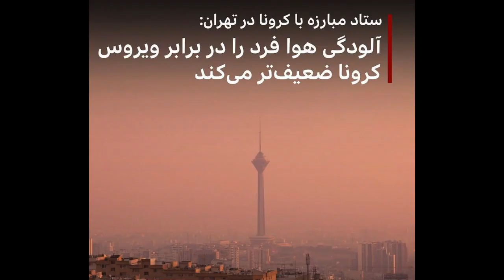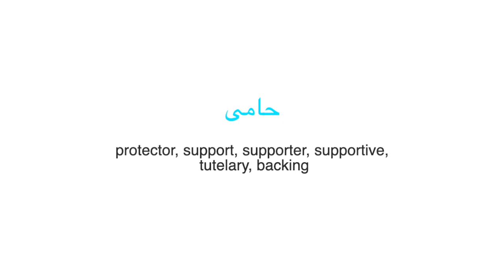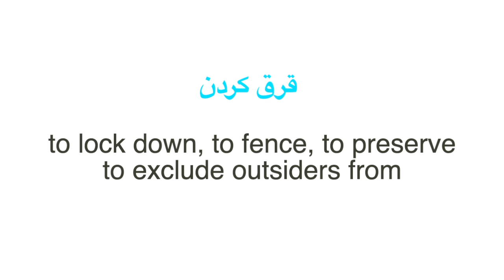Learn Persian/Farsi with News Headlines| Learn the Persian words and phrases in the news | Election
Learn With News provides free Persian learning material for teachers and students.
Whether you are at beginner, intermediate or advanced level, you can always learn Persian through the news! Learning Persian through the news is a great way to improve your vocabulary, listening and discussion skills. ''The news media can be your own “personal classroom” as it helps you to learn and understand real-life Persian.

Here are some useful tips to help you improve your Persian with news:

1. Write down new vocabulary (but not EVERY word!)
2. Read news articles aloud or use “shadowing” (get the text or transcript and read along with the native speaker)
3, Make short news summaries
4. Discuss the news regularly
5. Participate in online news via comments